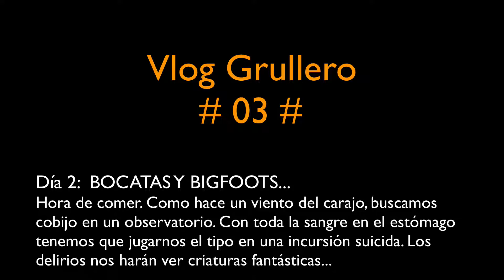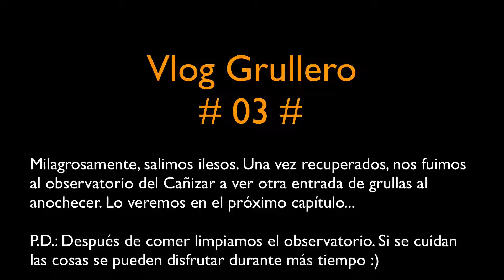VLOG GRULLERO #03#: Bocatas y Bigfoots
Fuimos a ver grullas, pero vimos... ¡¡al Bigfoot!! Tercer capítulo del viaje a la laguna de Gallocanta. Arriesgamos nuestras vidas, avistamos criaturas fantásticas, sufrimos delirios severos... ¿Conseguiremos salir bien parados de esta? Solo hay una forma de saberlo.

La expedición grullera estaba compuesta por Jaime Óliver y yo mismo. Gracias a ambos por la aventura y por cederme algunas de las imágenes para que el vídeo sea más molón :)

En el siguiente capítulo hacemos una espera al anochecer para ver a las 30.000 grullas entrar en la laguna. ¿Te lo vas a perder?

¡¡AVENTURAS BARBUDASSSSSSS!!